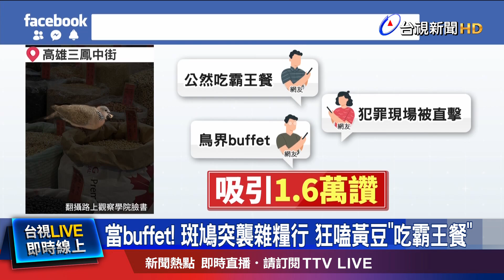斑鳩吃霸王餐嚐各國美食 民眾憂「恐有禽流感」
高雄日前有民眾直擊，三鳳中街的雜糧行裡，一隻珠頸斑鳩，站在黃豆袋上，公然吃豆。畫面曝光，不少網友歪樓表示，根本鳥界buffet，但也有人擔憂，斑鳩身上可能會有寄生蟲，擔心不衛生。畫面曝光後，除了衛生局展開稽查，中街理事長也表示，會加強宣導，防止野鳥偷吃。